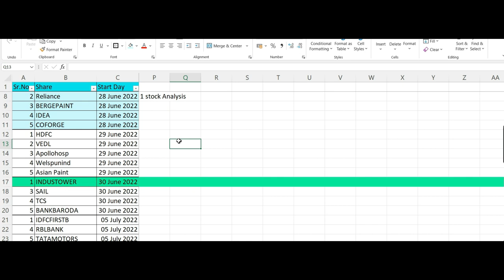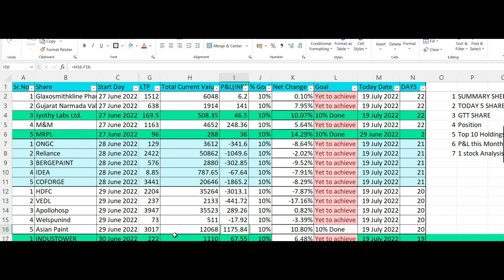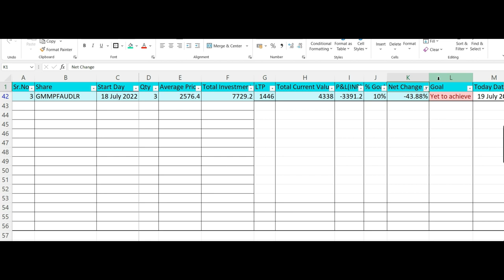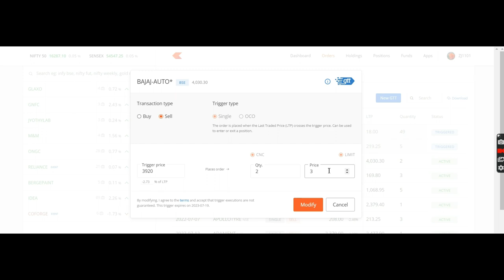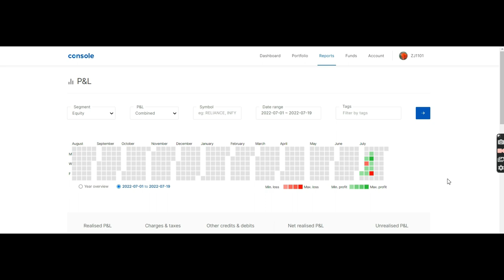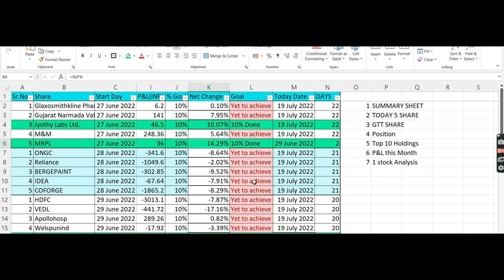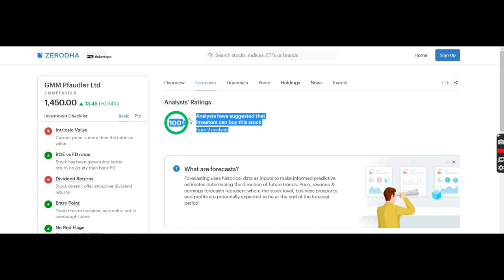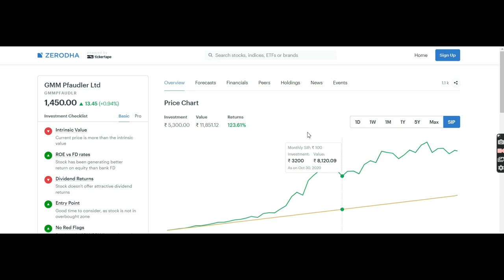5Share300days :P1D22 I Top 5 Stocks I New Update I 90-21-2X I Earn Daily I LS Group I Online I 19.07